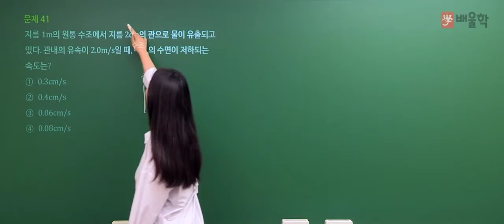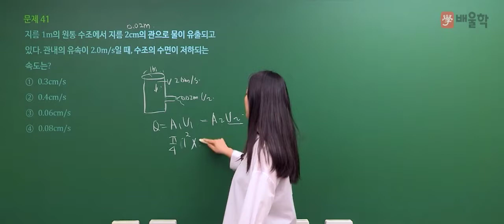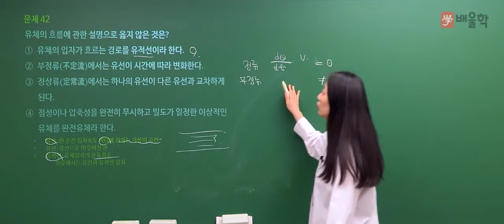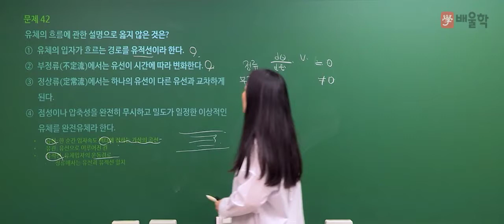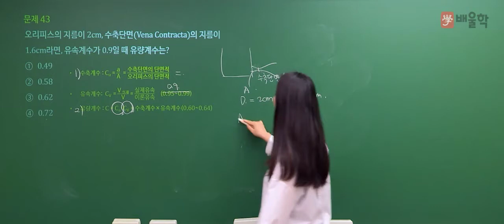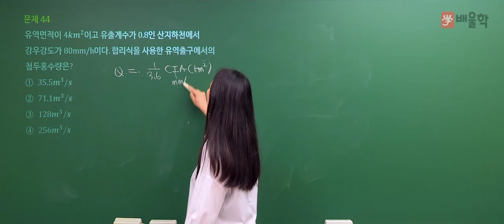[토목기사 필기] 2021년 2회 필기 기출 풀이 3과목 수리학 및 수문학 - 고경미 교수님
2021년 2회 토목기사 필기 3과목. 수리학 및 수문학 기출문제 해설 강의!

토목기사, 토목기사필기, 토목기사시험일정, 토목기사자격증, 토목기사실기, 토목기사과목, 토목기사시험, 토목기사철근콘크리트, 토목기사정리, 토목기사가답안, 토목기사기출문제, 토목기사기출, 토목기사4주완성, 토목기사취업, 토목기사후기, 토목기사기출문제풀이, 토목기사정답, 토목기사필기독학, 토목기사기출문제집, 토목기사동영상강의, 토목기사실기강의, 토목기사응용역학, 토목기사이론, 토목기사응시자격, 토목기사인터넷강의, 토목기사동영상, 토목기사필기인강, 토목기사실기인강, 토목기사가채점, 토목기사실기과년도, 토목기사책, 토목기사책추천, 토목기사필기과년도, 토목기사필기기출문제, 토목기사필기책, 토목기사실기시험, 토목기사무료강의, 토목산업기사실기인강, 토목기사무료인강, 토목기사실기복원, 토목기사합격률, 토목기사해설, 토목기사실기책, 토목기사준비기간